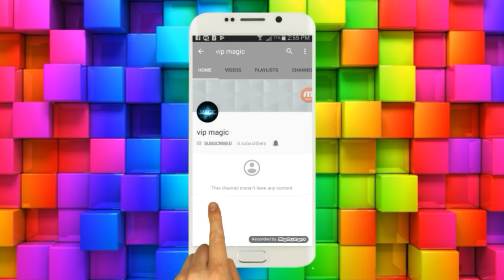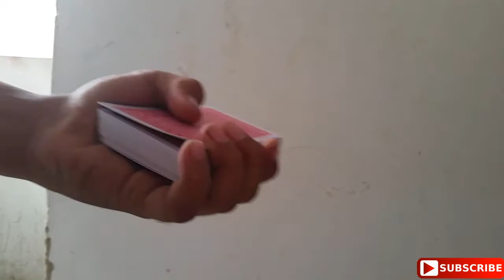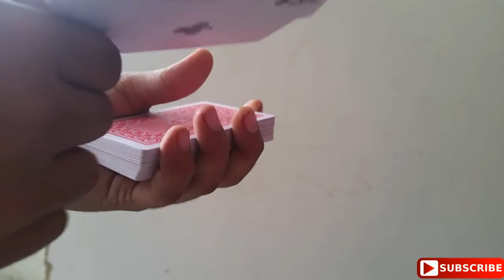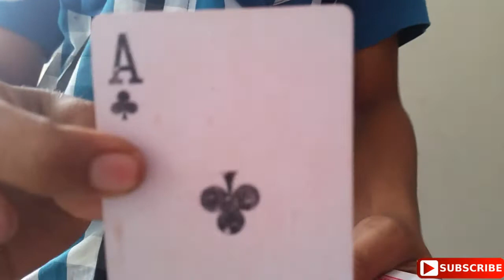Best magic card friend impress magic VIP MAGIC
Mai dialy vidieo upload krta hu magic ke ager ap ku ya magic acha laga tu please mere channal ku subcribe krna mat bhulna please ap ka support ke zarurat Hai

Pepper magic Best trick revealed in hindi

Snap change magic trick revealed in hindi

Friend impress best magic ruberband trick revealed in hindi

Colour change magic trick revealed in hindi

Thank you guys Thank you so much